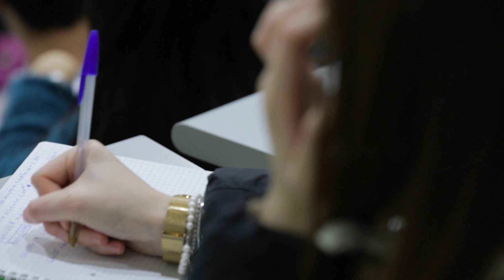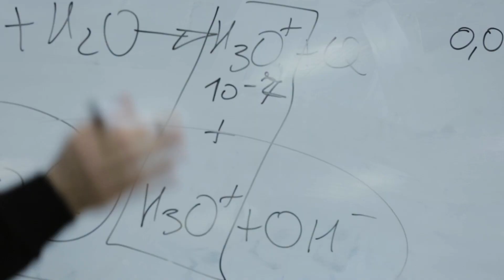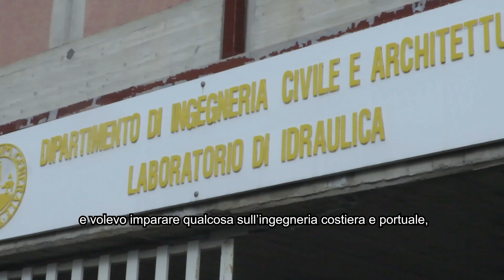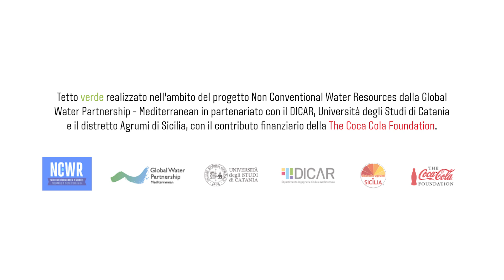Dicar / Studiare (e saper fare) Ingegneria civile all'Università di Catania [English sub]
«Noi trasferiamo le conoscenze scientifiche alle possibilità tecniche. L’idea del “faber”, del fare, è una caratteristica essenziale che l’ingegnere deve avere».
Viaggio tra i dipartimenti e i corsi di studio dell'Università di Catania per informare e orientare le future matricole. La webtv d’ateneo fa tappa al Dipartimento Ingegneria civile e Architettura per raccontare non soltanto l’offerta didattica ma anche per scoprire i luoghi dello studio e della ricerca, con la partecipazione degli studenti e dei docenti che quotidianamente vivono aule, laboratori e cantieri dove gli allievi completano la loro formazione.
Per l’organizzazione generale delle riprese si ringraziano i docenti Ignazio Blanco, delegato Dicar all'Orientamento, e Rosaria Ester Musumeci (responsabile scientifico Laboratorio di Idraulica).

Interviste: prof. Enrico Foti (Direttore Dicar); prof. Paolo La Greca (ex direttore Dicar); Simone Matuscheck (studentessa Erasmus); Giulia Carmeni (studentessa di Ingegneria Meccanica).

Persone: ing. Salvatore Burgio (CMC Ravenna c/o Cantiere della Metropolitana di Catania); prof. Gianluca Cicala (responsabile scientifico, Laboratorio Polimeri e Compositi); prof.ssa Alberta Latteri e dott.ssa Giulia Ognibene (Laboratorio Polimeri e Compositi); prof.ssa Loredana Contrafatto (Laboratorio Ufficiale Prove Materiali); Eugenio Pergolizzi (Tecnico Laboratorio Polimeri e Compositi); prof.ssa Rosaria Musumeci, ing. Martina Stagnitti, dott.ssa Liliana Rubino, dott.ssa Martina Luca (Laboratorio di Idraulica); geom. Giuseppe Ursino (Laboratorio Ufficiale Prove Materiali); ing. Massimiliano Marino, ing. Paola Nanni, ing. David J. Peres, ing. Mariano Sanfilippo, ing. Valeria Pennisi, ing. Pierpaolo Di Stefano (Tetto Verde).

Luoghi: Cantiere della Metropolitana di Catania, tratta Nesima-Misterbianco (direttore tecnico, ing. Antonino Pulejo); Laboratorio Ufficiale Prove Materiali (responsabile scientifico, prof. Massimo Cuomo); Laboratorio Strumenti per il progetto di architettura (responsabile scientifico, prof.ssa Simona Calvagna); Laboratorio di Idraulica (responsabile scientifico Rosaria Ester Musumeci); T-Box - edificio sperimentale in pannelli alveolari in cartone ondulato (responsabile scientifico, prof. Vincenzo Sapienza); Tetto Verde (responsabile scientifico, prof. Antonino Cancelliere); Pista Santa Venera - Circuito dell'Etna (responsabile scientifico prototipo ibrido Vulcan-Fury, prof. Rosario Lanzafame); MuRa - Museo della Rappresentazione c/o Villa Zingali-Tetto (responsabile scientifico, prof.ssa Mariateresa Galizia).
Produzione e realizzazione: Zammù TV, Università di Catania
Regia: Giuliano Severini
Riprese: Dario Grasso, Marco Di Mauro, Salvo Noto, Giorgio Raito, Giuliano Severini
Traduzione e Sottotitoli: Tiziana Balestri
* English translation available by clicking the button on the right side below.
* Traduzione in inglese disponibile al tasto a destra dei sottotitoli giù in basso.